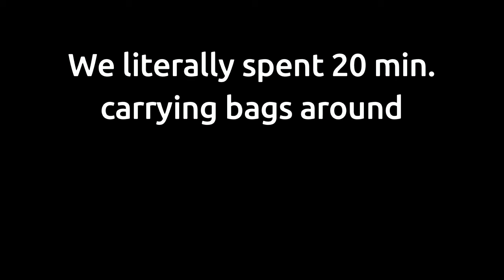[PD2] Carrying bags until Poki gets an Aneurysm